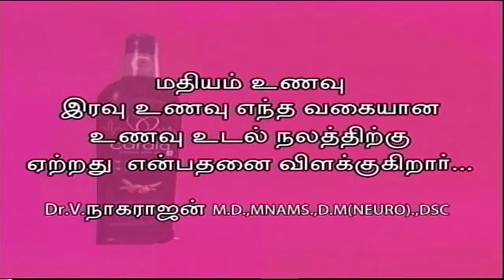Arusuvaiyum Arokyamum | Importance Of Lunch And Dinner | Arkay Productions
Watch Dr.V. Nagarajan talk about the benefits and importance of having a healthy lunch and dinner.